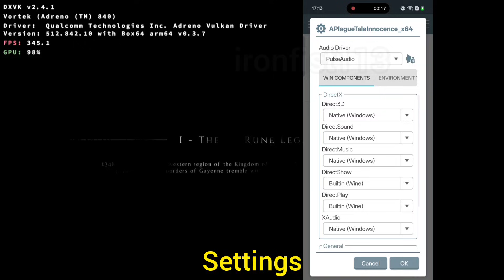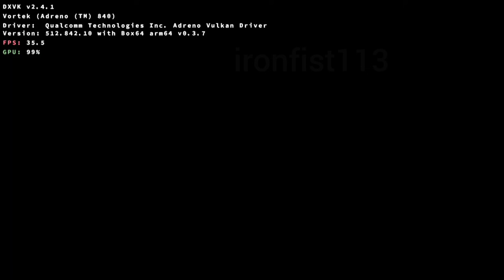A Plague Tale: Innocence | Snapdragon 8 Elite Gen 5 | Winlator 11 | OnePlus 15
Device: OnePlus 15
OS: OxygenOS
Chipset: Snapdragon 8 Elite Gen 5
RAM: 16GB
Rom: 512GB
Root: Yes

Winlator 11

00:00 Settings
00:28 720p Low
03:28 720p Ultra
06:05 1080p Ultra 30 FPS
08:34 720p Ultra Res Scale 70